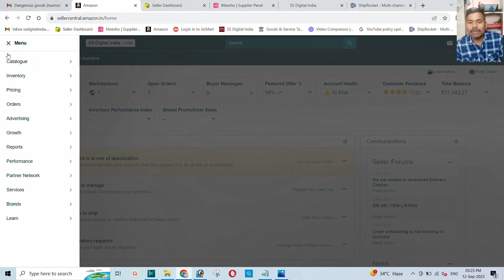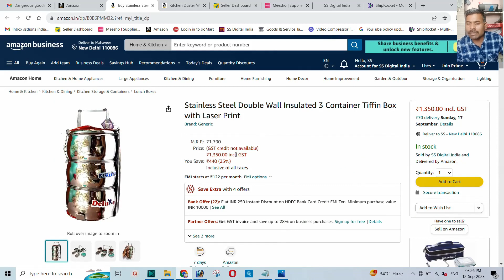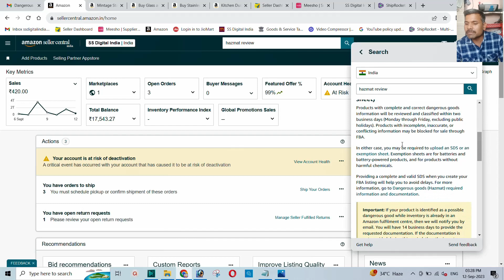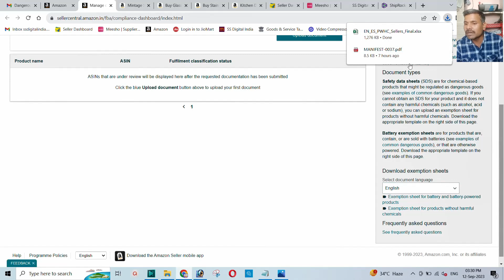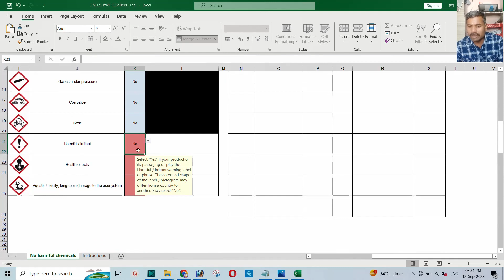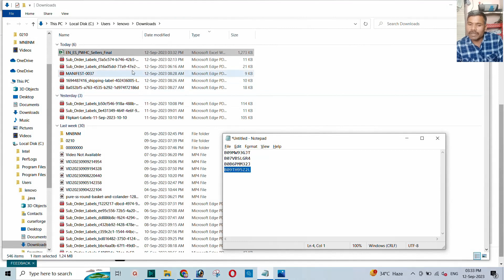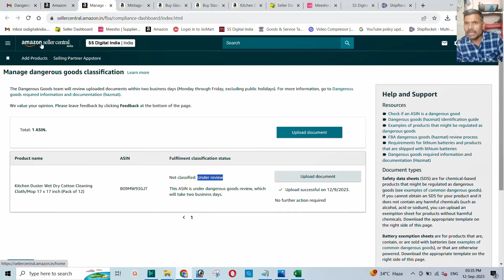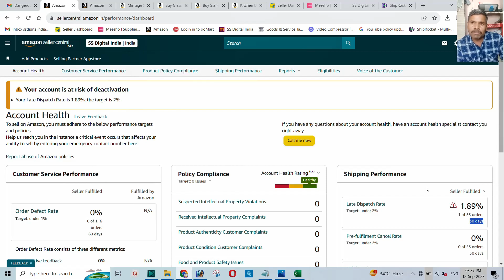How to Resolve Dangerous Goods Amazon Hazmat Review !!!